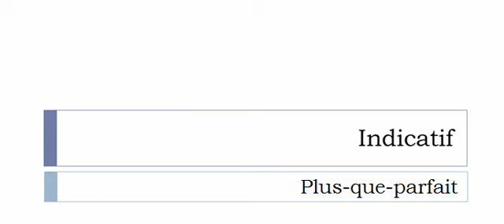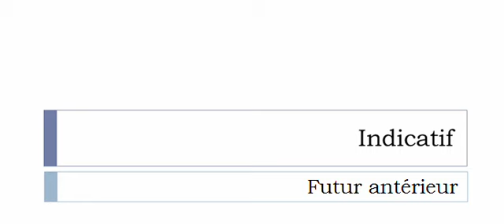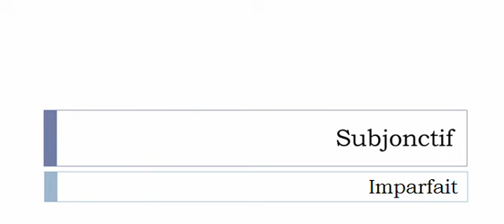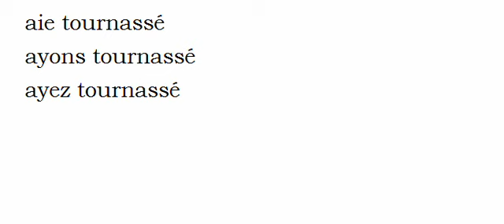Imparare il francese = Coniugazione = Tournasser